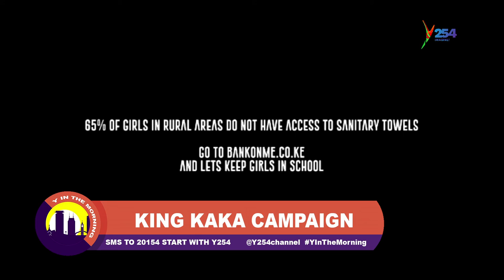Y254 || Salute to King Kaka for the Sanitary Pad Campaign